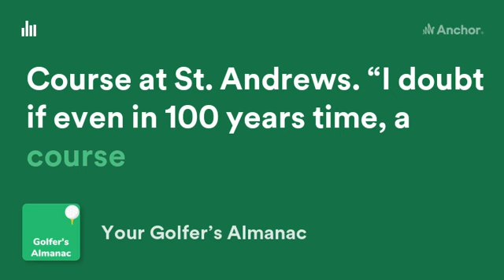Alister Mackenzie Golf Quote about the Old Course at St.Andrews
Alister Mackenzie Golf Quote about the Old Course at St.Andrews golfquotes oldcourse Mackenzie from @durankogolf